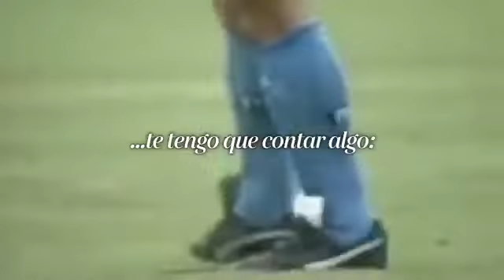DIEGO ARMANDO MARADONA 1960 2020 SELECCIÓN ARGENTINA: HOMENAJE DE UN HINCHA ARGENTINO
Informate HOY en nuestro diario digital Tucumán en Las REDES